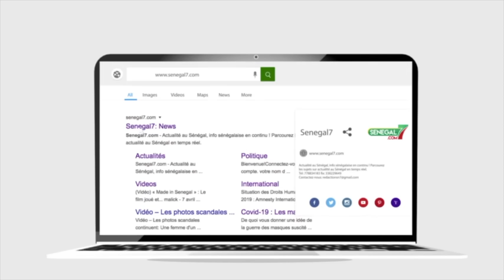Revue de Presse (Wolof) de Zik Fm du Mercredi 13 Septembre 2023 avec Mantoulaye Thioub